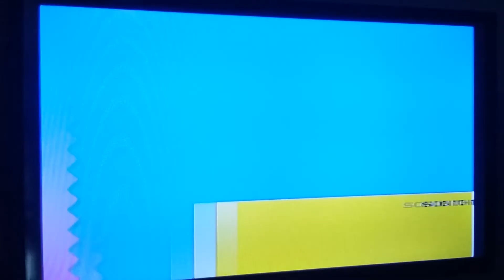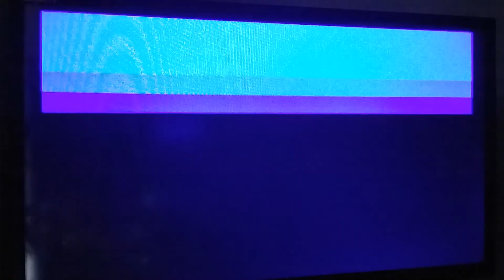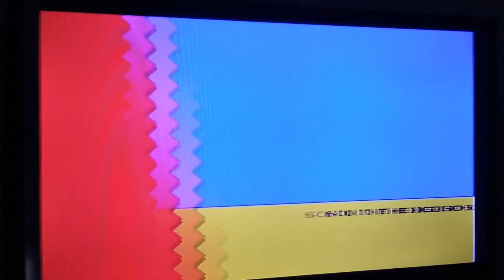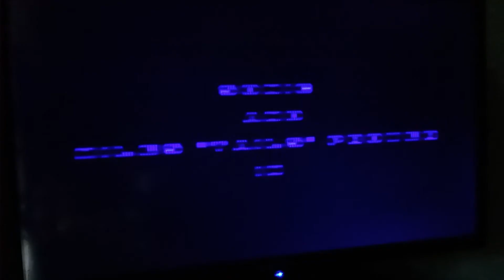Sonic 2 part 10 final part?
It not the final just taking a break of sonic 2 ok bey.